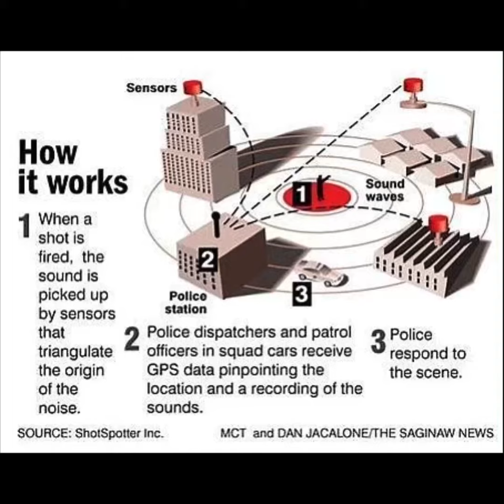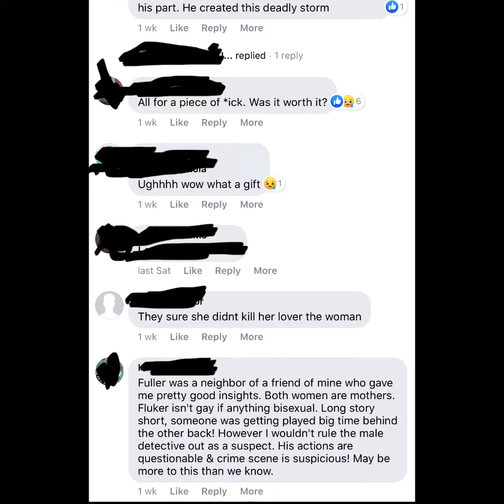Birmingham Alabama Love triangle gone wrong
Hey you guys welcome to Sistasinmelanin...Today story is about a Birmingham AL love triangle gone wrong involving 2 police officers and one civilian on how in one split second one irrational decision can cost you your career and your future!